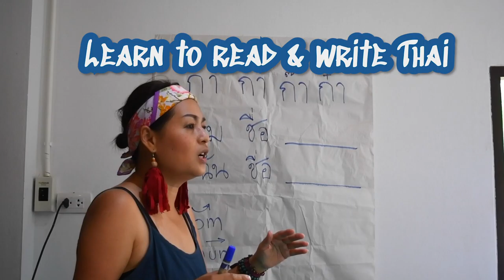RAW Thailand 2019 | Course Briefing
RAW® Thailand offers a Thai language and cross-cultural intelligence course to be taken in Bangkok and Kanchanaburi, Thailand. RAW stands for Rigorous Application in Cultural Web. It integrates Thai language lessons from the classroom with cultural communication learning, which requires students to homestay with local Thai families in rural Thailand's upcountry. Students will achieve the proficiency in written and spoken Thai  as well as in-depth cultural intelligence knowledge in 4 weeks.